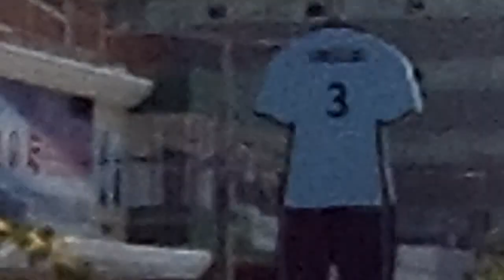PATOS PB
PATOS 2014